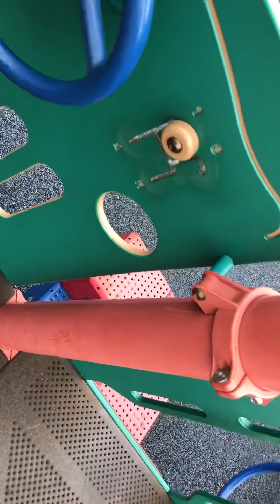Appleton Memorial Park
Took the family out to Memorial Park